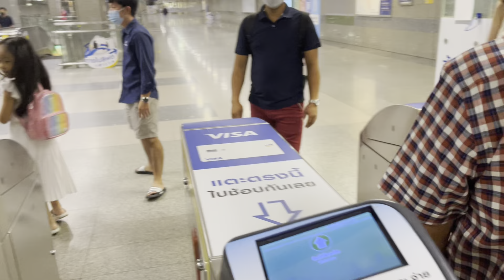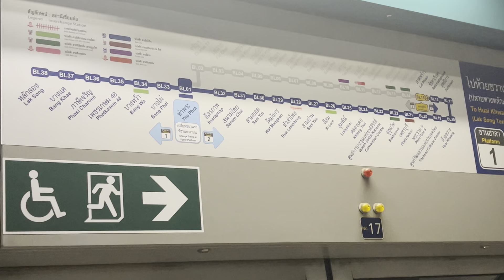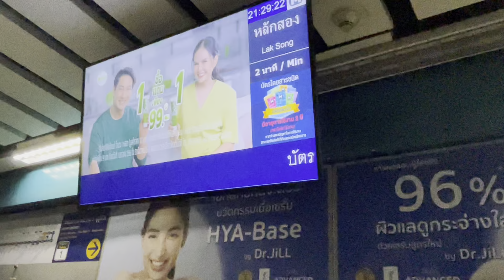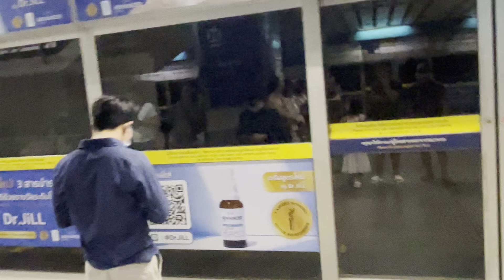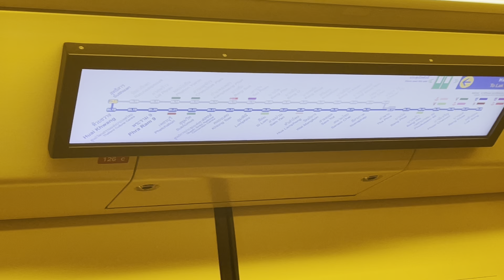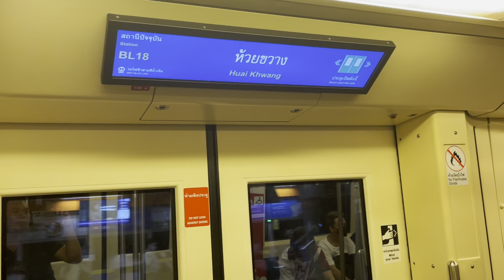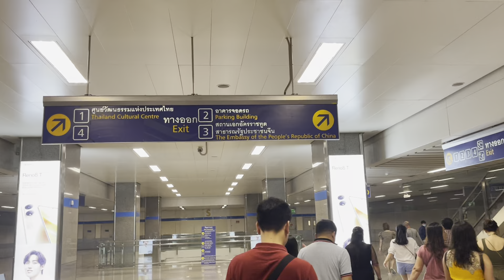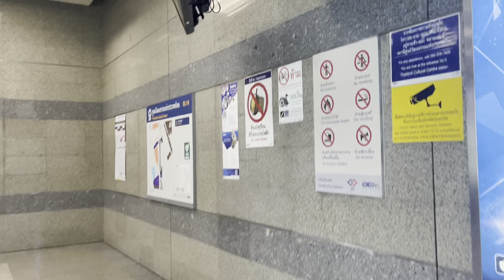Cát cát trải nghiệm đi tàu điện ngầm Khám phá chợ đêm đường ray Ratchada tại Bangkok Thái Lan